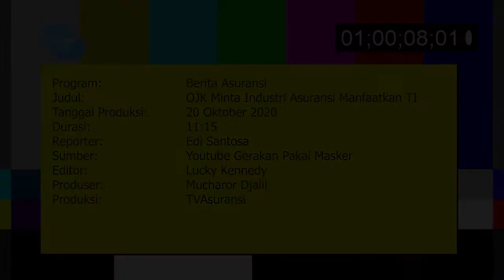Apa yang Harus Dilakukan Asuransi di Masa Pandemi?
Pandemi Covid-19 dapat menimbulkan dampak yang signifikan terhadap pertumbuhan ekonomi global dan industri asuransi, yang imbasnya dapat berlangsung bahkan melampaui semester kedua tahun 2020.